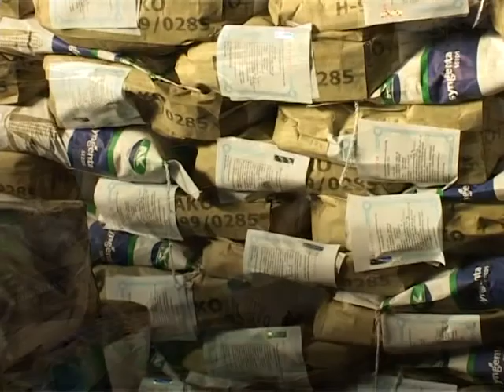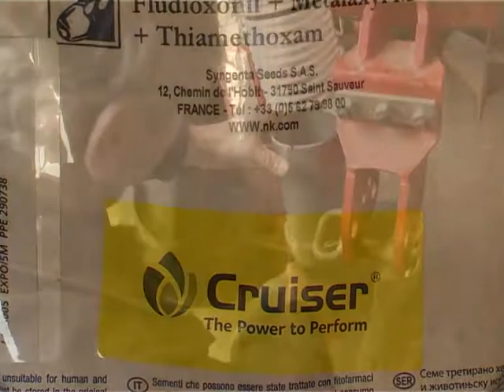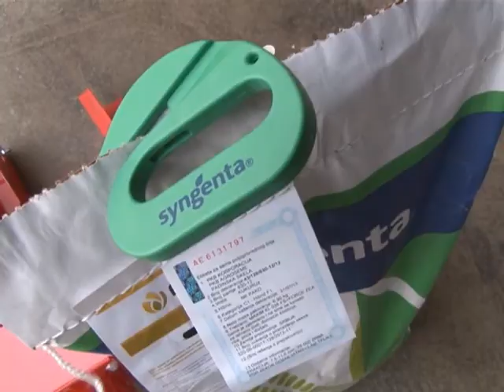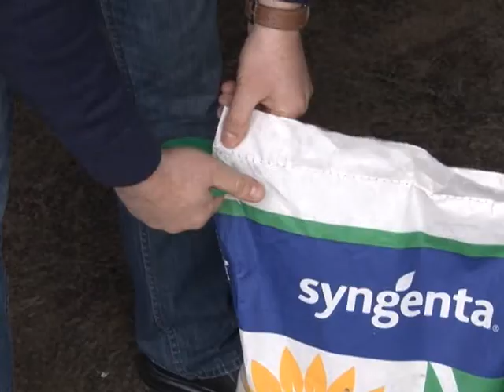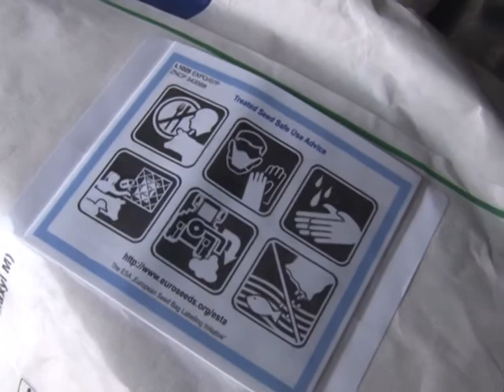Deflektori na sejalicama